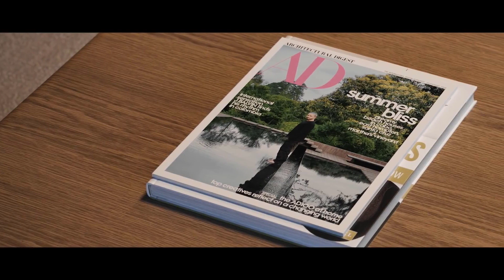Quiet House in the Woods in Llanogrande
Category: Residential
Year: 2020
Location: Llanogrande, Colombia

The introduction of this house to this landscape has the objective of optimizing the connection between architecture and nature. Furthermore, the positioning of the house on the site obeyed the previously-open area in the vegetation.

Follow @architecture.alb on instagram.